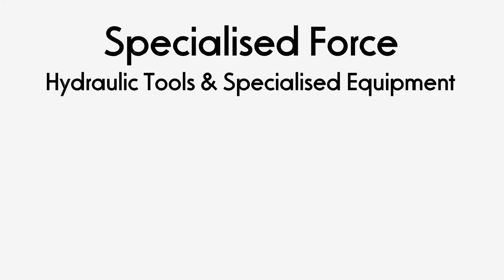Gigasense (PIAB) IS Series Automatic Lifting Hook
MODEL NO. IS SERIES
This concept saves time and increases safety. Lifting operations with mobile cranes and industrial hoists can safely be managed by the operator alone. He can remain at the controls during lifting and release operation.
The Gigasense (PIAB) IS Automatic Lifting Hook consists of hook, housing and link. Forged hook, housing and link are of high-grade alloy steel. Unloaded, the spring loaded hook is pulled up against the housing in an open, ready-to-load position where it can easily be hooked onto a sling, lifting eye or other attached hardware.